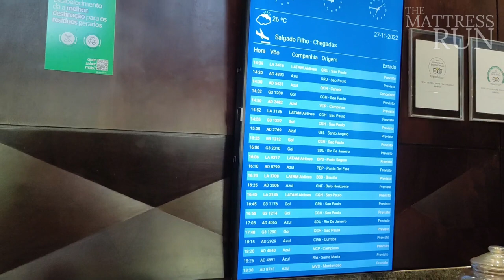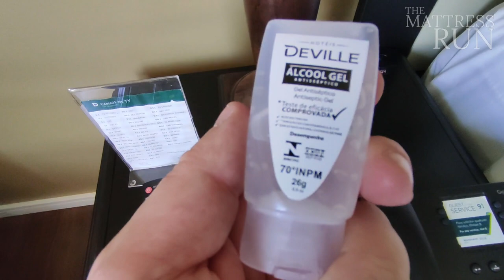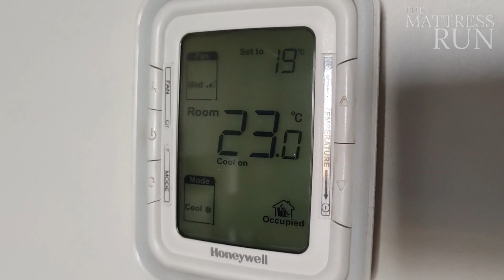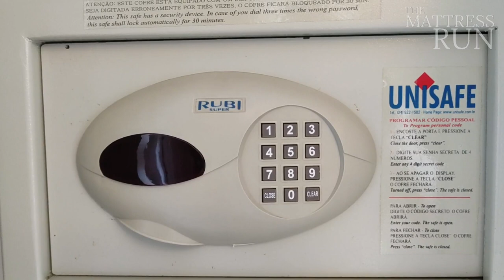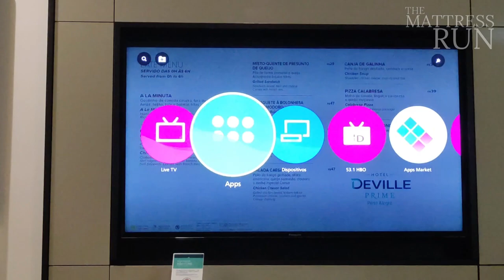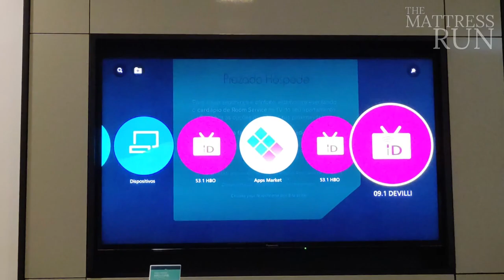I stayed at a premium hotel in BRAZIL — is it any good?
Info:
Filmed: November 2022
Hotel Name: Hotel Deville Prime Porto Alegre
Location: Porto Alegre, Brazil
Accommodation type: Luxury King Room
Recorded with: Xiaomi Mi 10T Lite 5G.

Chapters:
0:00 Porto Alegre airport
0:39 Shuttle service
1:20 Hotel lobby/check-in
2:20 Lunch
3:32 Guest room
5:40 Bathroom
6:26 Outside area & pool
7:43 Room service
9:02 Next morning — breakfast
10:40 Check-out & conclusion

solo solo travel porto alegre airport best hotels brazil travel vlog